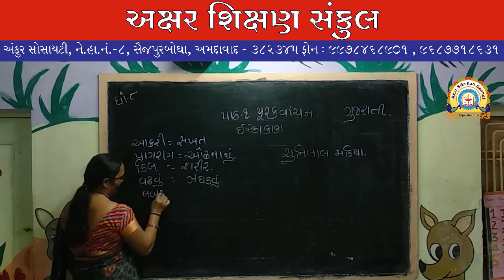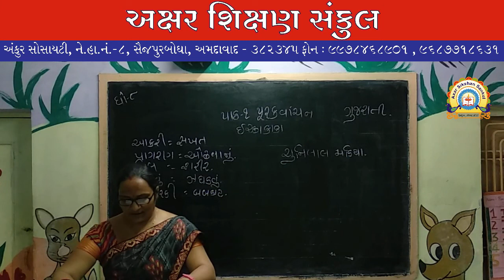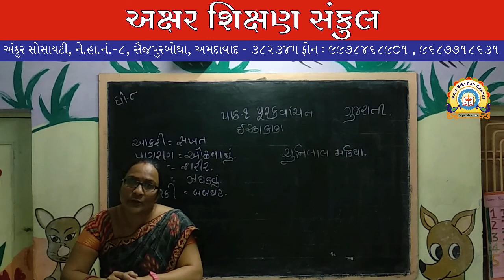ધોરણ - 8 - ગુજરાતી - પૂરક વાંચન પાઠ ૧ ઈચ્છાકાકા